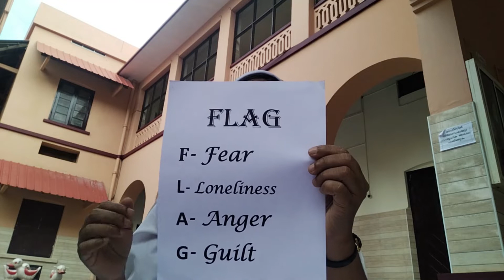മതബോധനം || ക്‌ളാസ് DC || ഭാഗം 21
അവലംബം:- DC ക്‌ളാസ് നയിക്കുന്നത് സിസ്റ്റര്‍ സുനിത || തിരുവനന്തപുരം ലത്തീന്‍ അതിരൂപത, അജപാലന ശുശ്രൂഷ || വിശ്വാസജീവിത പരിശീലന കമ്മീഷന്‍- മീഡിയാ കമ്മീഷന്‍